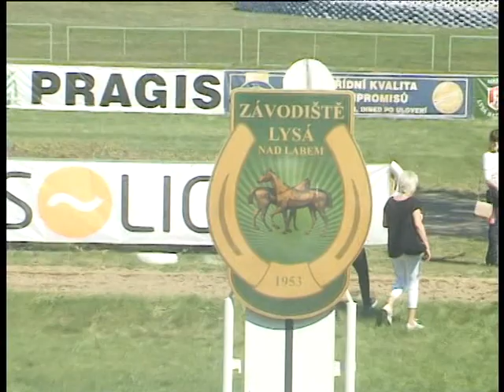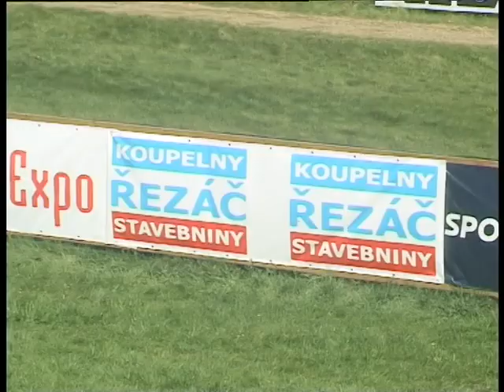LL, 19. 4. 2019, 1. dostih - HANDICAP SPOLEČNOSTI STAVEBNINY ŘEZÁČ